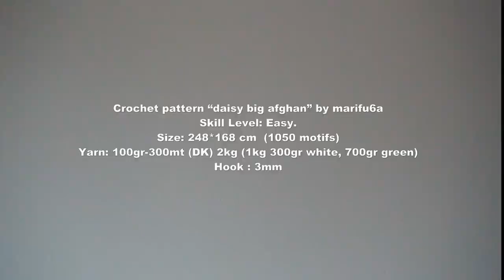How to crochet daisy big afghan blanket from motifs tutorial pattern by marifu6a